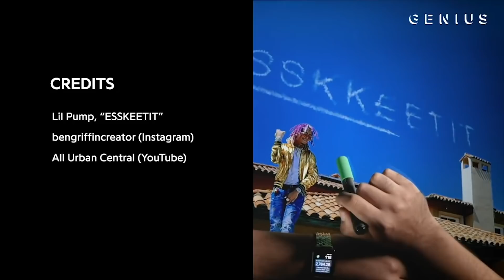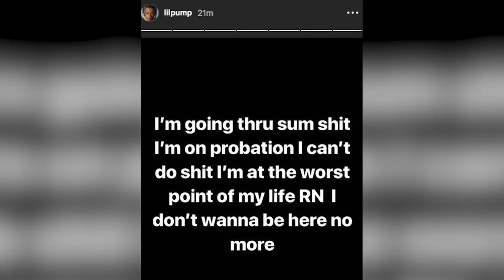Lil Pump Posts Message Worrying Fans | Hollywoodlife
Lil Pump shares a message an fans are worried he might be having problems. Plus - Lil Pump slams the man who ruined XXXTentacion's memorial again.

Lil Pump, 17, was arrested on Feb. 14 after he fired a gun at his home, according to TMZ. The rapper’s manager reported 3 men were fiddling with the front door of the San Fernando Valley house around 4pm when the suspects fired a gun once through the door, according to law enforcement. The manager wasn’t at the residence, but relayed information to the police after speaking to his client.

Produced by Nicolas Gonzalez @nictack

ABOUT HOLLYWOODLIFE

Lil Pump Posts 'Suicidal' Message Worrying Fans | Hollywoodlife